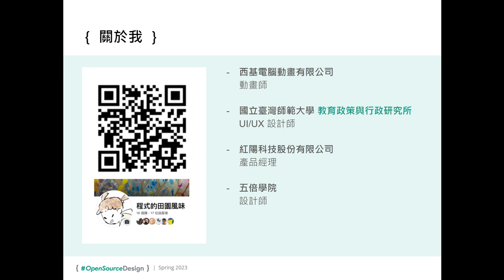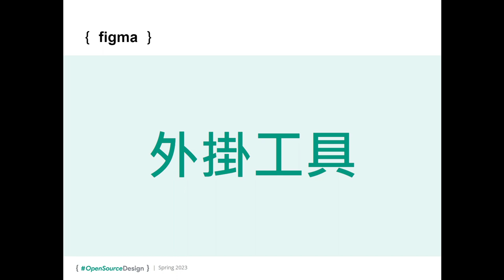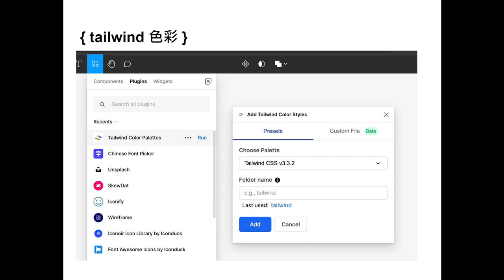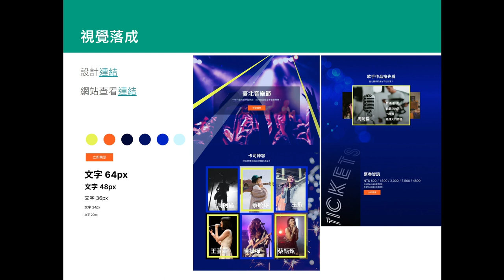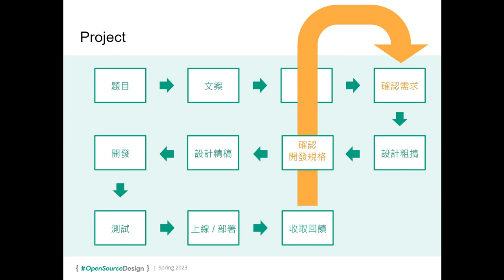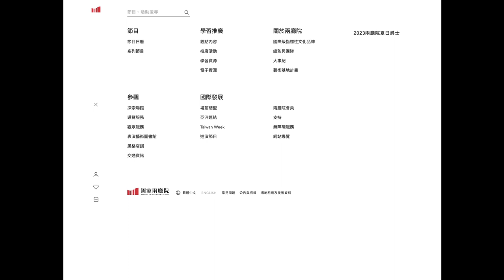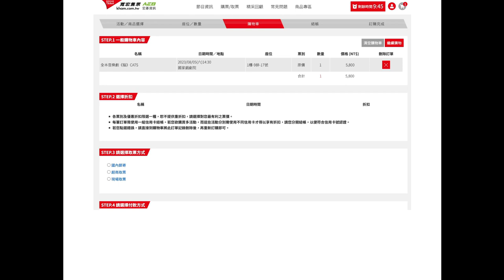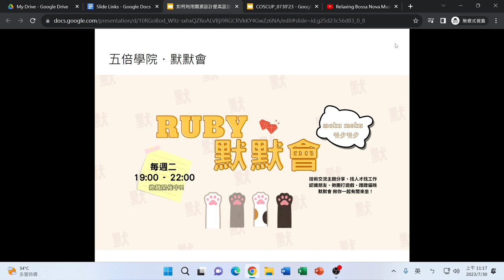如何利用開源設計提高設計品質